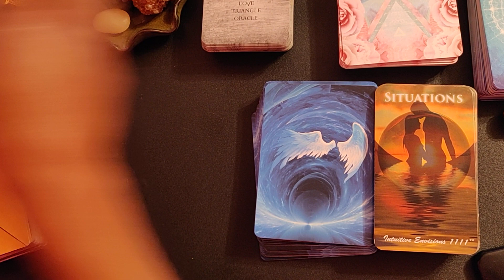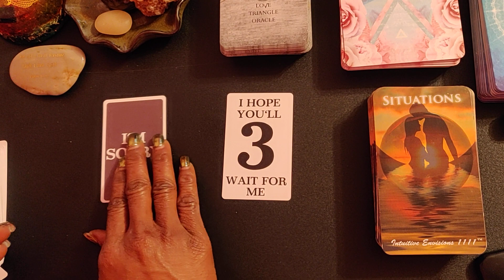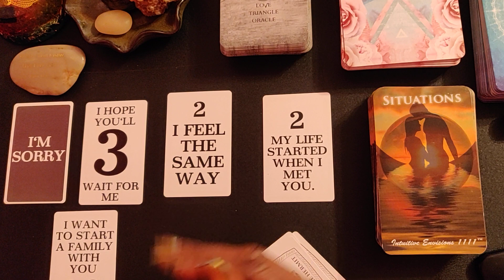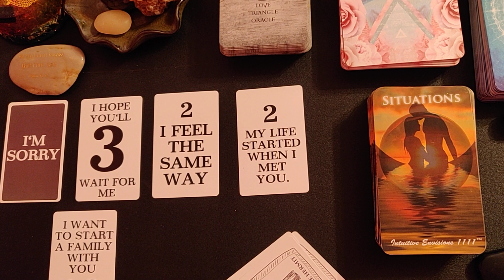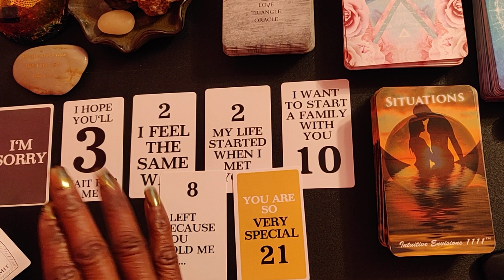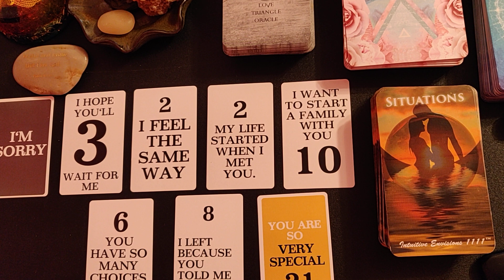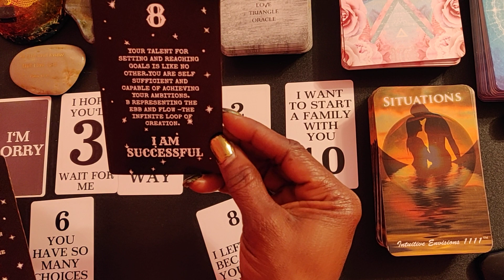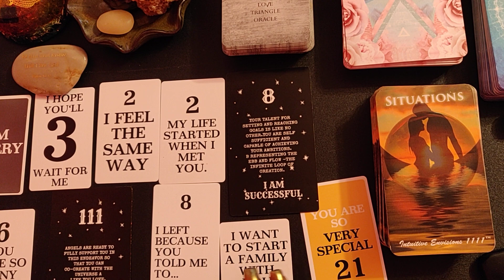Many Choices and Options. Chose ANY.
Amazon Wish List:

Energy reading is not meant as prescription for a broken heart. It will soothe the soul and provide the guidance that you seek - HH